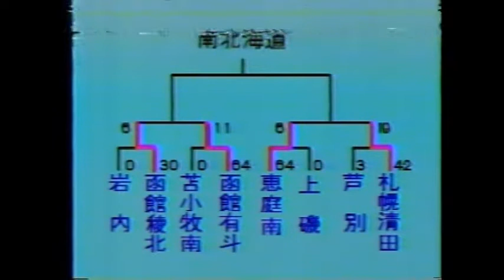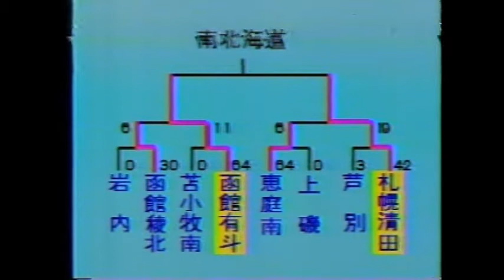ラグビー昭和61年 南北海道地区決勝戦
昭和61年度　高校ラグビー南北海道決勝戦
函館有斗ｖｓ札幌清田
NO8は明治大学、神戸製鋼の小村淳です。